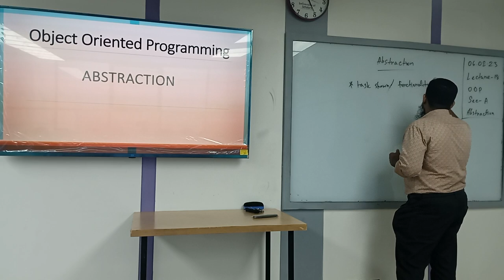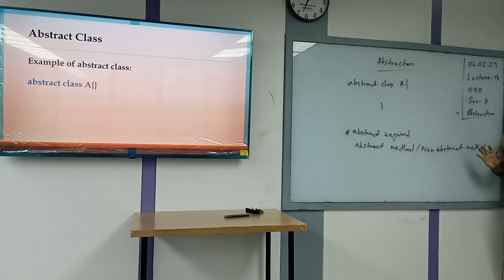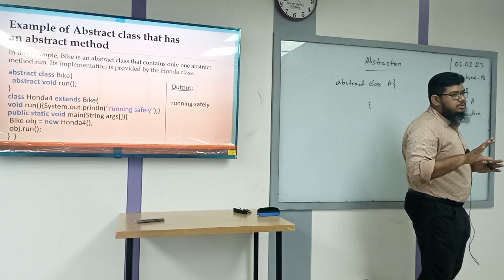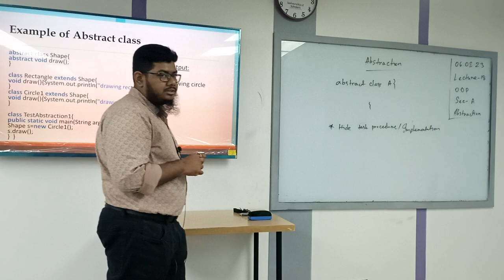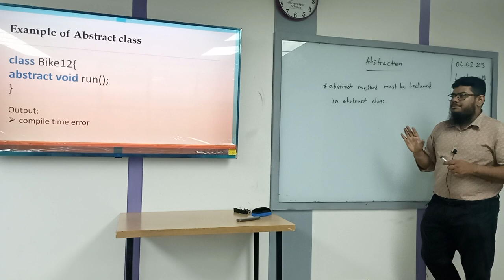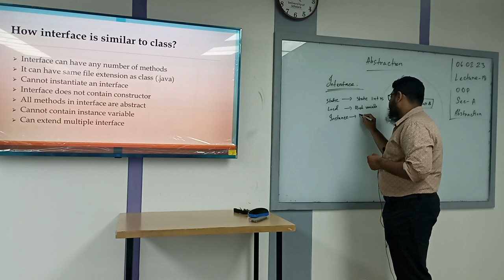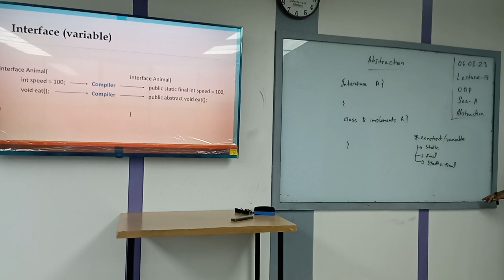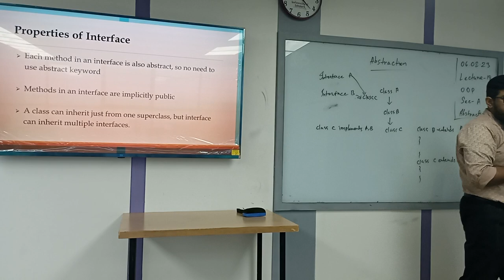Object_Oriented_Programming_Language|Sec-A|Lecture-19|Md. Nurul Islam|University of Scholars